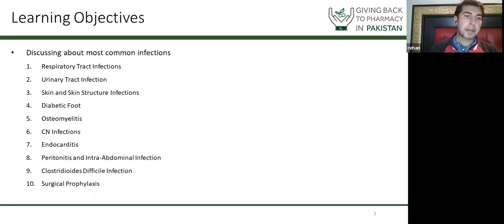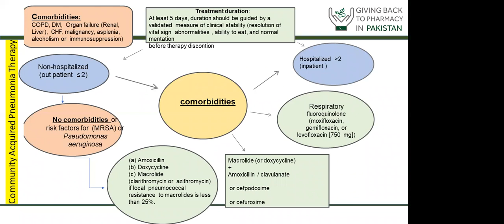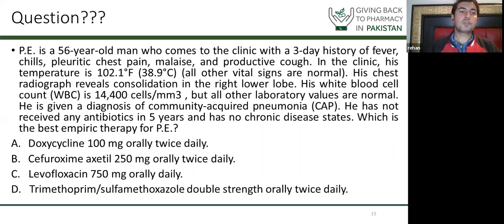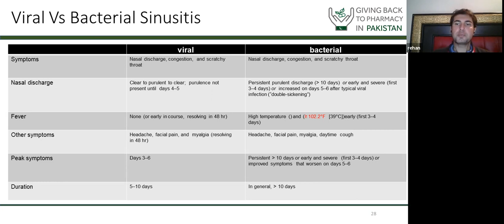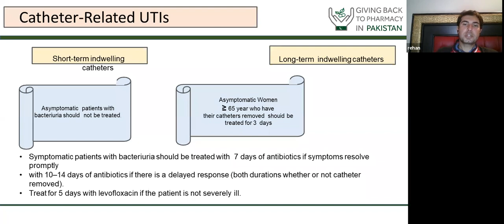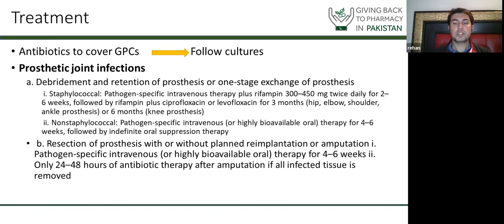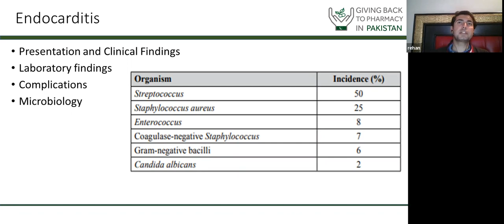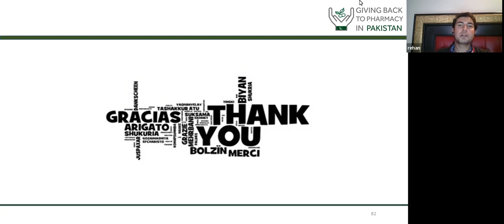Infectious Diseases 1 by Dr. Muhammad Rehan Khan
Infectious Diseases 1 by Dr. Muhammad Rehan Khan (Pharm-D, Mphil, BCPS) for BCPS cohort-2 on the 15th of February 2022.